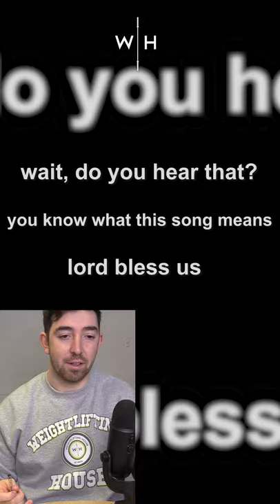Please Don't Be Grizzly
This Must Stop.